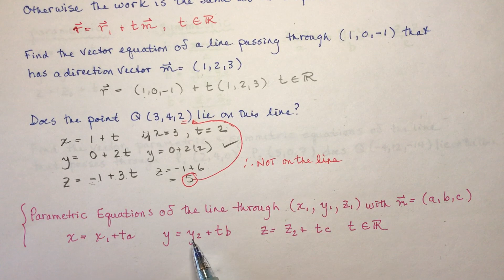Vectors 8.3 Vector, Parametric and Symmetric equations of lines in R3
Extending our knowledge of lines in R2 to apply to lines in R3.
Direction cosines. Angles made by a vector in R3 to the x, y and z axis.